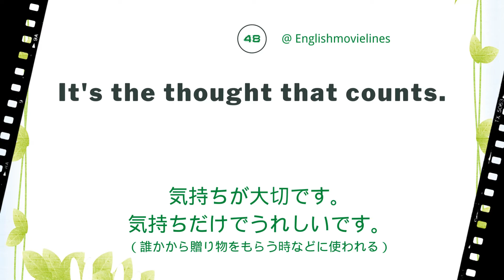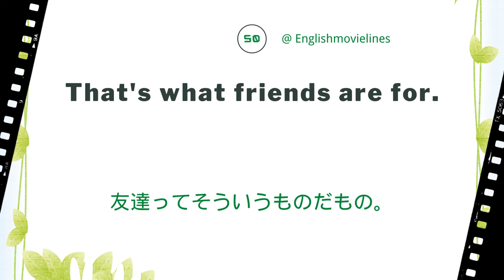（46-50）海外ドラマや映画でよくある英会話フレーズ500選500 English Phrases in Movies and TV Series（46-50）英会話フレーズ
映画によくあるフレーズ500選
教科書には載っていない超絶かっこいいフレーズ500選 (映画/ドラマ・セレブ)
頻出英会話表現
映画のセリフで英語を勉強する！
英会話で使えたらかっこいい！映画によくあるフレーズ500選
海外ドラマや映画でよく耳にする英語フレーズ500選
かっこいい英語フレーズが学べる映画セリフ500選
英語で映画の話をしよう
海外ドラマ・映画ジャンルの英語
映画のジャンルの英語表現
英語を勉強するうえで映画は最高の教材
英語聞き流し
You will learn the core 500 English phrases from movies and TV series in this series.
Read both in Japanese and English